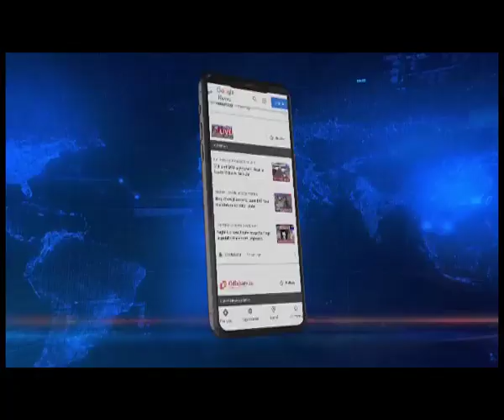Tripura By-Polls: CM Saha leads in Town Bordowali, Sudip R Barman in Agartala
Northeastlive | All eyes are set on the results of the Tripura by-polls which will be finally out today. Sudip Roy barman is leading from Agartala seat against his nearest rival Ashok Sinha of the BJP after 6th round of counting by over 3100 votes. Meanwhile, BJP's Manik Saha is leading from the Town Bordowali constituency against Ashish Kumar Saha of the Congress by over 3000 votes. Meanwhile, BJP's Malina Debnath is leading from the Jubarajnagar seat against her nearest rival Sailendra Chandra Nath of CPI-M.